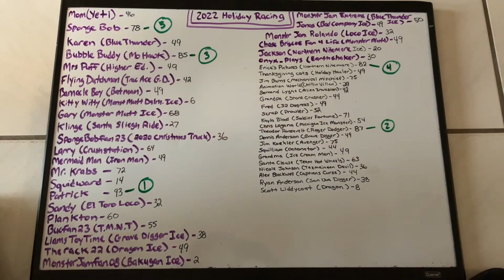Holiday Racing Season 5 Event 2